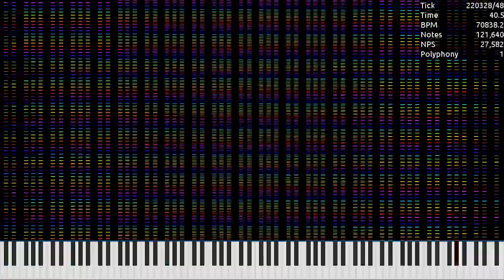[MIDI] BlackkeyN.mid / 1.83 Million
Made by: TTS The Dalmatian Puppy
Used Program: UMP, FFmpeg
Used Soundfont: Khor Keys 4 (No-Pan).sfz
Used Synth: Keppy's MIDI Converter (2,000 Voices)